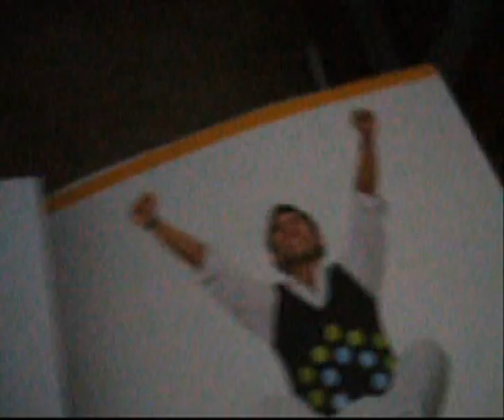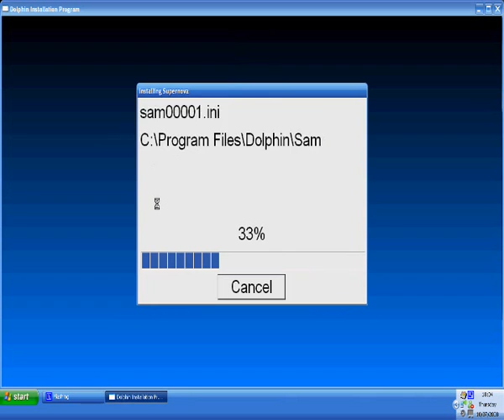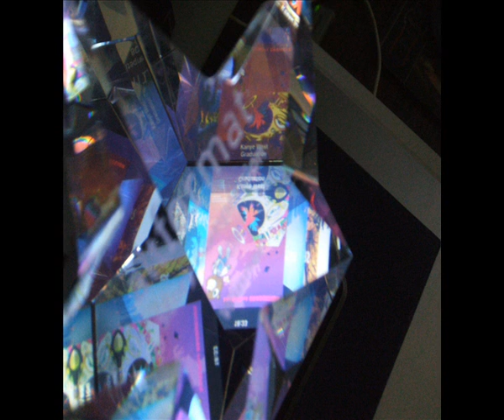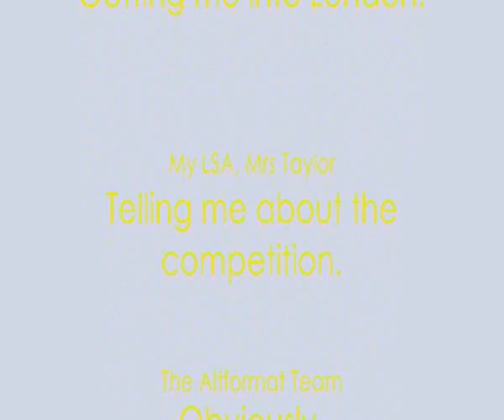Altformat Prizes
Warning: may contain stop motion.

My prizes from the Altformat Story competition that I came 2nd in.